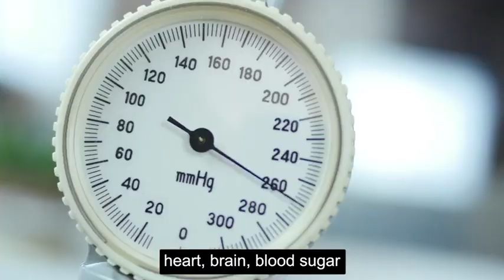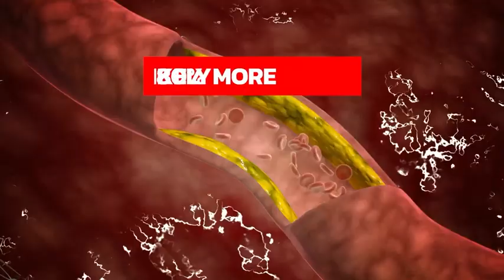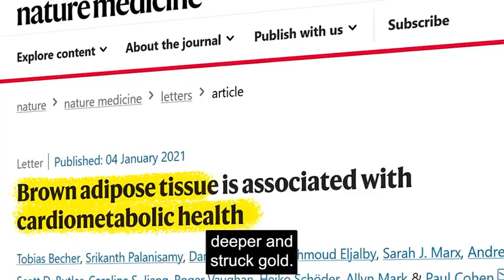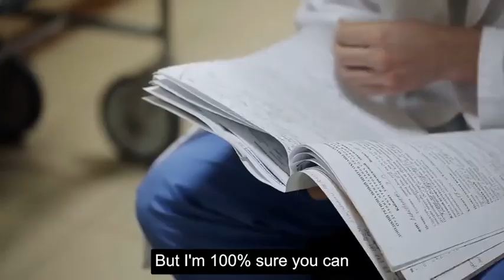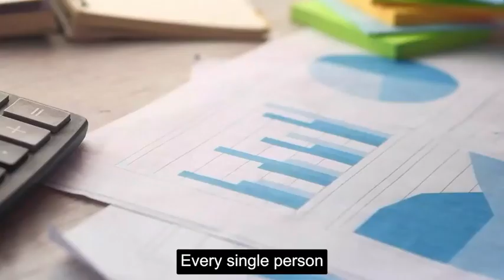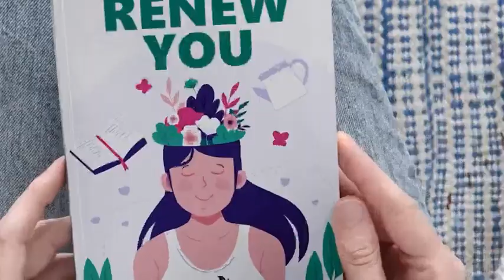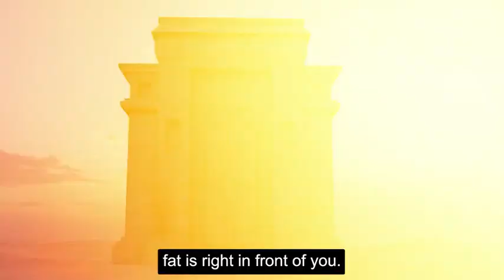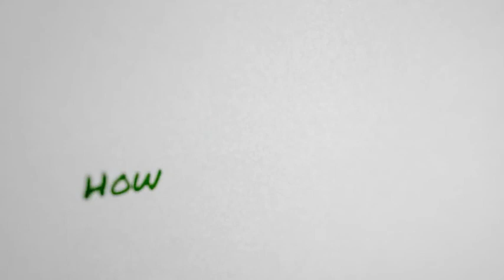Shedding Light On The Working Mechanism Of Puravive - Puravive Weight Loss Supplement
How Can Puravive Benefit You?
Let’s have a look at all the health benefits you can expect from Puravive given that you use it consistently:

Can Support Your Weight Loss Journey
Goes without saying, Puravive is an exceptional weight-loss formula! Regardless of what diet you are on or what workout regime you are following, the versatility of Puravive will help you achieve your desired weight loss results with so much ease.

Can Improve Your Metabolic Function
The exotic nutrients of Puravive can boost your metabolic function and energy levels to another level. Since more fat is now being converted into energy, you will be able to stay active throughout your workout sessions.

May Help You Maintain Blood Pressure And Cholesterol Levels
Puravive not only targets weight loss but aims to enhance your overall health and well-being. As such, the formula and its nutrients can help you maintain healthy cholesterol levels and regulate your blood pressure. This can also promote your heart health.

Can Boost Your Cognitive Abilities
Many Puravive customers have reported that they could function better not only physically but also mentally after using this supplement. This power-packed formula can improve your mental clarity and help you achieve better focus and concentration.

May Help You Enjoy A Restful Sleep
You may also experience healthier sleep patterns and sleep cycles once you have started using Puravive. When your body is functioning better and your mind is feeling relaxed, good-quality sleep is not very difficult to achieve.